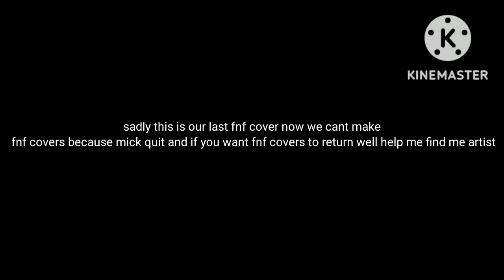triple trouble console war (tiutius server vs 62 cents server) last fnf cover